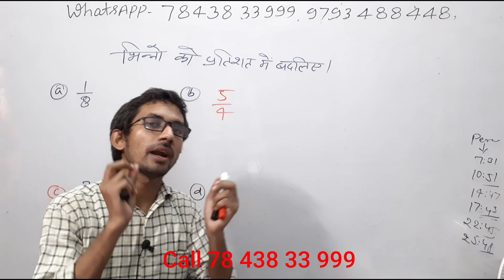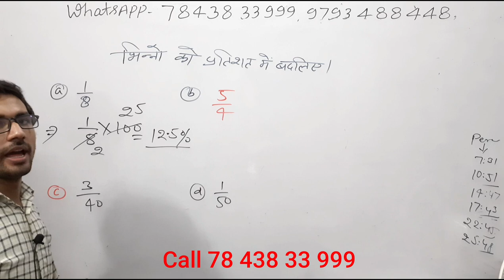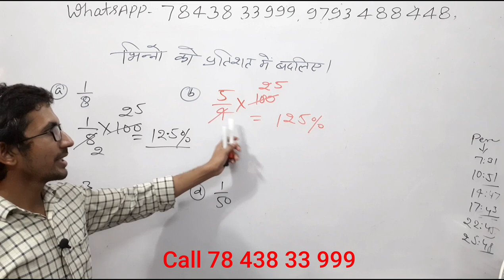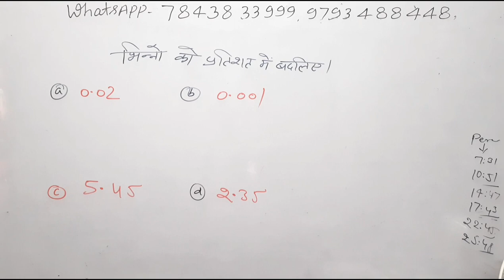भिन्न को प्रतिशत में बदलना | Change Fraction into Percentage | Basic Maths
change fraction into percentage,
change fraction into decimal,
change fraction into whole number,
change fraction into simplest form,
change percentage to fraction in simplest form,
भिन्न को प्रतिशत में बदलना,
भिन्न को प्रतिशत में बदलना बताइए,
दशमलव भिन्न को प्रतिशत में बदलना,
साधारण भिन्न को प्रतिशत में बदलना,
निम्नलिखित भिन्न को प्रतिशत में बदलना,
प्रतिशत को भिन्न में बदलना सिखाओ,
basic maths ,

user- pvrstudy